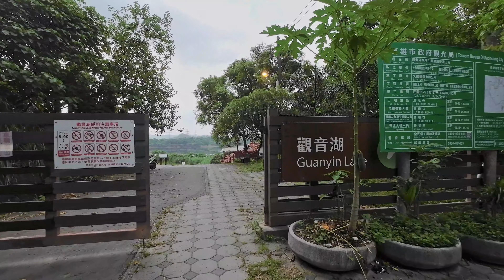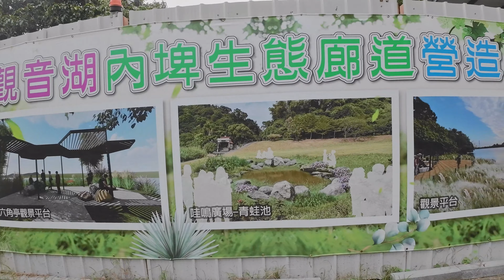觀音湖環湖自行車道︱高雄市︱仁武區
位於仁武區的觀音湖，屬於曹公圳的水利埤塘之一，建環湖自行車道可供健行或騎車，沿岸自然生態豐富，是愛好水鳥攝影的拍攝秘境之一。

00:00 標題
00:07 觀音湖簡介
03:39 觀音湖自行車道口
05:22 觀音湖解說
06:18 堤防道路
09:12 返回福德殿